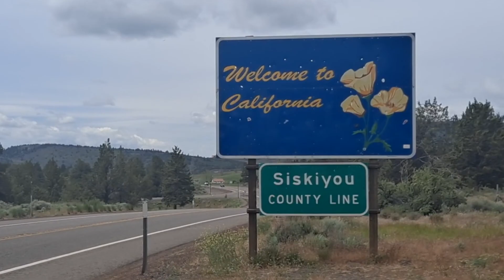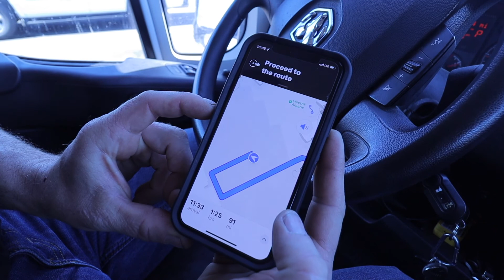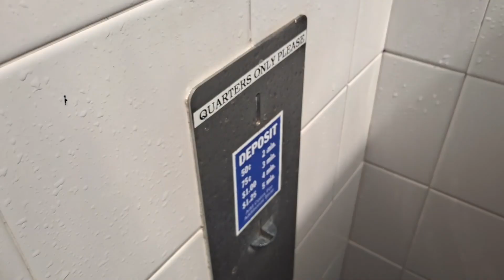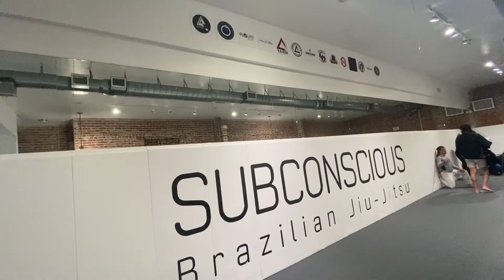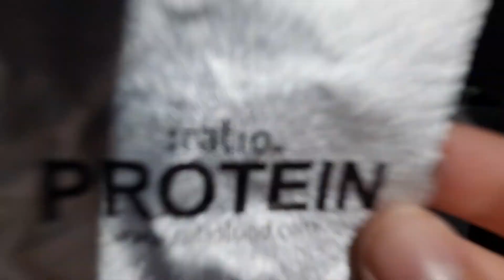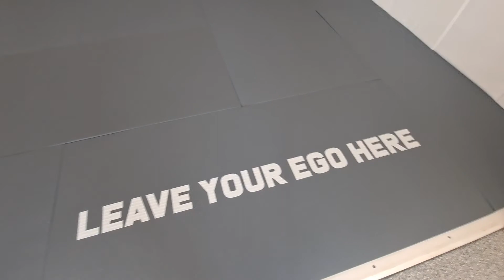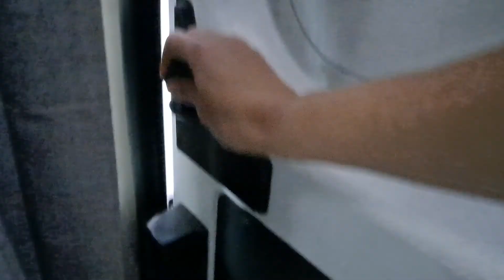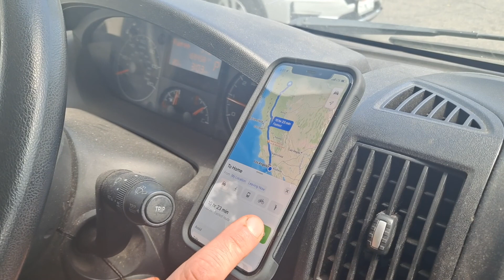IBJJF WORLDS VLOG 2022 | Travel and Compete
IBJJF Worlds Vlog. Road tripping from Southern Oregon to Long Beach, California for worlds. Taking highway 1, driving through big slur, exploring the coastline, training some bjj and of course competing at the IBJJF worlds tournament.